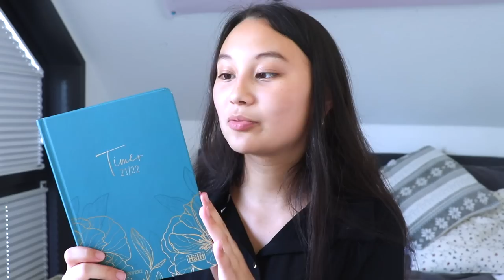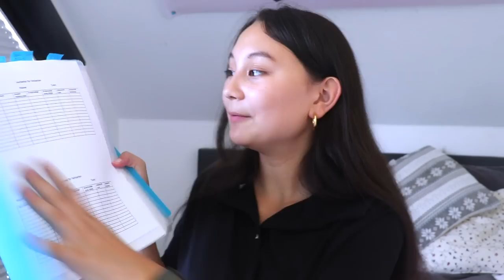WHAT'S IN MY SCHOOL BAG 2021 | Meine Schultasche für die Oberstufe | Back To School | Lara Emily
Heute gibt es ein What's In My School Bag Video :) Ich zeige euch also, was ich in meiner Schultasche für die Oberstufe (11. Klasse) habe und wie meine Schulorganisation ist. ❤️

PODCAST: Gut Genug - Lara Emily